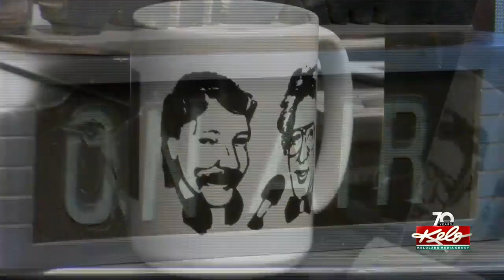'Every day was an adventure, he made it fun'; Remembering Dan Farris